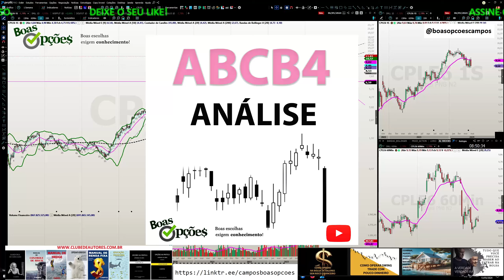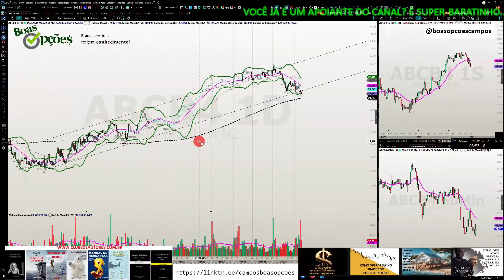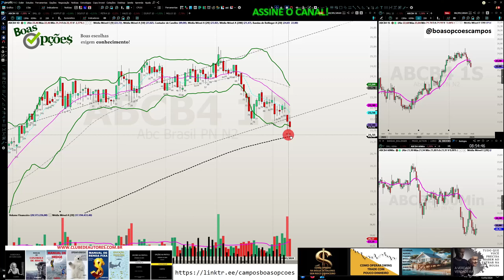ABCB4 ANÁLISE - 13.05.2024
MANUAL DE CONTROLE DE RISCO - SAIBA COMO GERIR SEU PATRIMÔNIO, REAPLICAR O DINHEIRO QUE GANHAR, EVITAR A FALÊNCIA, OTIMIZAR SUA CARTEIRA DE AÇÕES, ESCOLHER ALVOS E STOPS NO DAYTRADE

SABEDORIA DE MERCADO! Onde eu ensino tudo que aprendi ao longo de mais de 15 anos de vida de Trader.